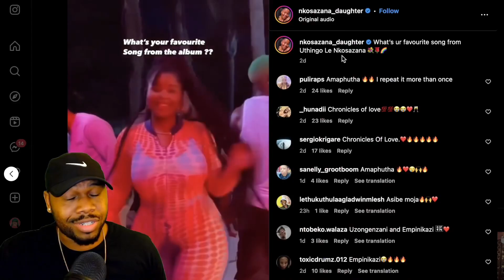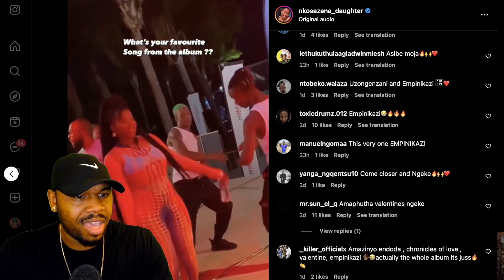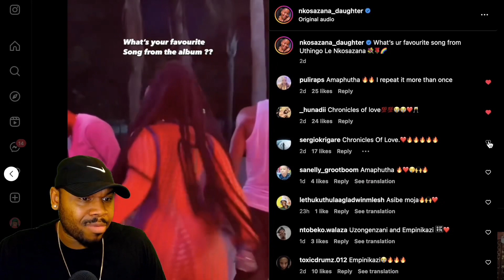What's Your Fav Song From UThingo Le Nkosazana Album?| TFLA